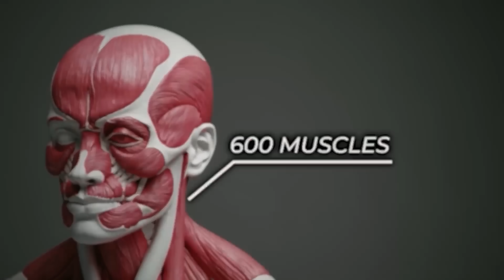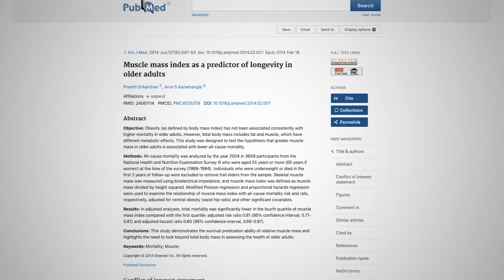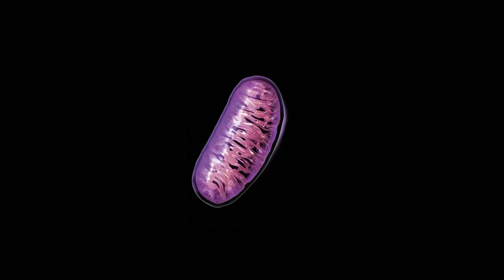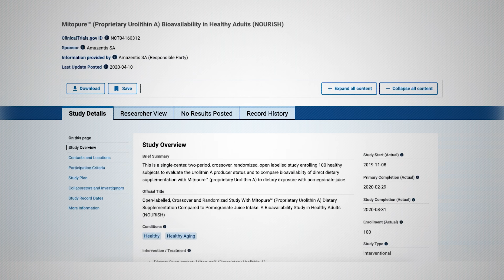Why Your Muscles Break Down After 40 (Do This To Reverse It)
Your muscles play a far bigger role in aging than most people realize. As you get older, the energy factories inside your muscle cells begin to break down and stop getting replaced, leading to fatigue, weakness, and slower recovery even if you stay active.
This video explains how that decline happens, why it accelerates after midlife, and what actually restores cellular energy instead of just masking the symptoms.
By understanding how muscle health, energy production, and recovery are biologically connected, you can rebuild strength, improve endurance, and slow the aging process from the inside out.